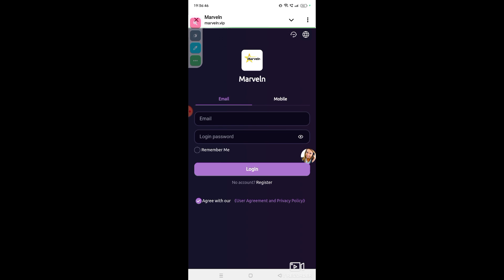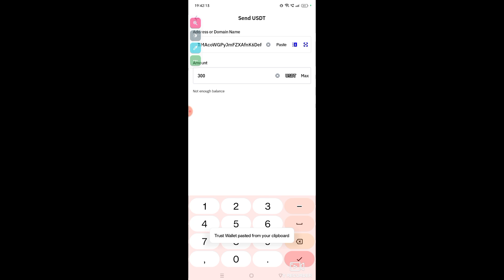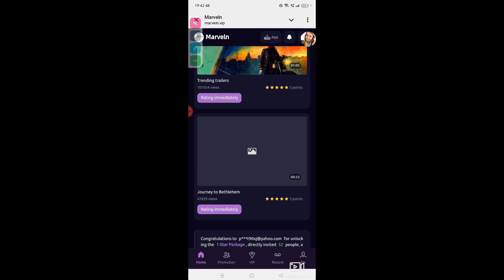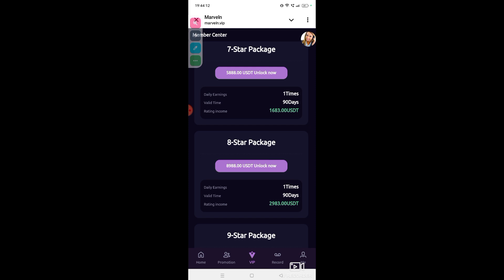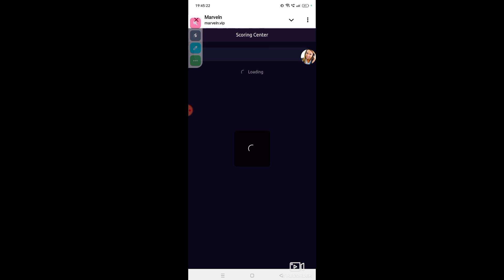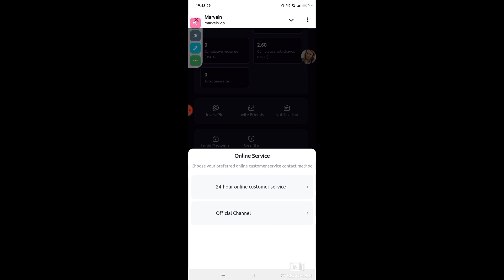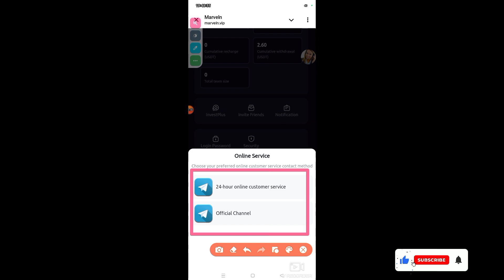New quantitative mining plateform| USDT mining site|Best Usdt earning apa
Our company is seeking global investment in the "Marveln" long-term investment viewing video platform! Don't miss this opportunity to make money easily.
After watching the video on the rating platform, click on the video or VIP on the homepage to enter, and select your star package "Rate to Earn Income"

1: Select the TRC20 network as the currency for deposit, investment and transaction, and use USDT and TRX currencies.
2: There is no time limit for withdrawals, withdrawals arrive in your account within 1 minute, and there is 0 handling fee.
3: Minimum withdrawal amount: 2.6USDT, no upper limit. Withdraw once a day!
Watch the video and click on the star icon to rate it to get income. The income will be different depending on the number of ratings for each level.
◆◆◆The daily income of each star is as follows: ◆◆◆

One-star level recharge: 9USDT, daily commission: 2.6USDT.
Two-star level recharge: 45USDT, daily commission: 13USDT.
Samsung level recharge: 158USDT, daily commission: 43USDT.
Four-star level recharge: 398USDT, daily commission: 113USDT.
Five-star level recharge: 898USDT, daily commission: 263USDT.
Six-star level recharge: 1788USDT, daily commission: 523USDT.
Seven-star level recharge: 5888USDT, daily commission: 1683USDT.
Eight-star level recharge: 8988USDT, daily commission: 2983USDT.
Nine-star level recharge: 13888USDT, daily commission: 4883USDT.
Ten-star level recharge: 19688USDT, daily commission: 7663USDT.

The 13% reward ratio for third-level commissions is as follows:
Level 1 10%, deposit: 1000USDT, reward 100USDT
Level 2 2%, deposit: 1000USDT, reward 20USDT
Level 3 1%, deposit: 1000USDT, reward 10USDT
Tell your team that the company registration invitation link can be promoted in any social software.
As follows: Facebook, Twitter, YouTube, instarma, TikTok, KAO KAO, WhatsApp groups, Telegram groups or more social media, etc.

crypto expert naaz
new USDt mining site
Trusted USDt mining site
Quantitative mining plateform
Safe and reliable USDT money making app
new quantitative mining plateform New
free USDT earning tips
Best USDT mining site
tron cloud mining site today
Make money online
Long term investment project
Long term USDT money making app
crypto currency